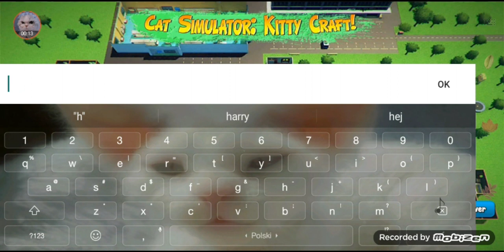🤙Cat Simulator Kitty Craft pt. 2🤙🤙 (z SzymonQ/Kasztanek)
SzymonQ nie miał hajsu na WiFi 😢
daj like jeśli podoba ci się moje nowe intro💜